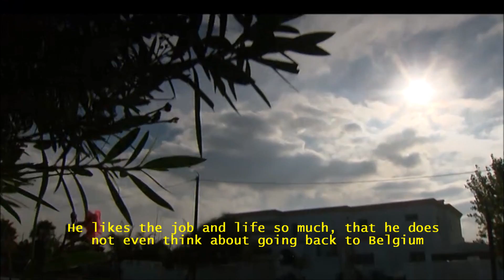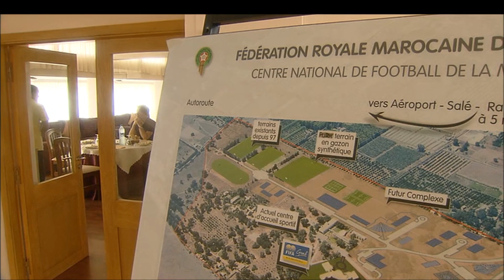Eric GERETS - Ex-Coach of Morocco - Interview Belgian TV - English subtitles - 2012 - HD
About his life in Morocco and the national football team